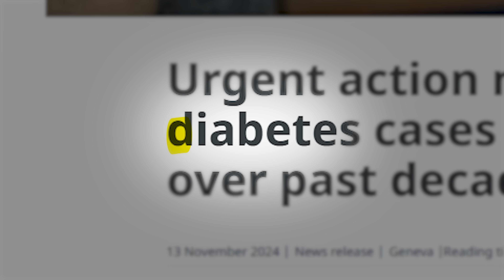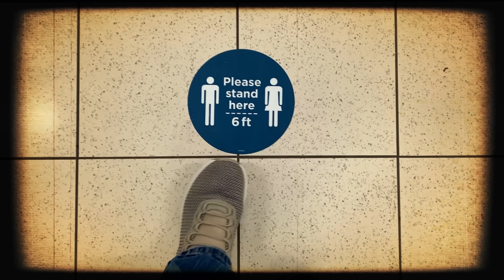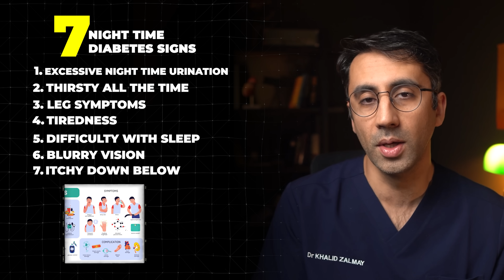7 Diabetes Nighttime Signs and Symptoms (⛔ Never Ignore These ⛔)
In this video, we discuss 7 surprising nighttime signs of diabetes that you might be missing. As a doctor, I've seen many patients who didn't realize their nighttime symptoms could be pointing to diabetes. In 2021, the Centers for Disease Control and Prevention (CDC) estimated that 8.7 million people in the United States had undiagnosed diabetes. Let me break down these important signs for you:

1) Excessive Night Time Urination - If you're getting up 4-5 times a night to pee (what we doctors call nocturia), your kidneys might be working overtime to filter out excess blood sugar.

2) Constant Thirst - Find yourself reaching for water all the time? When your body pushes out extra sugar through urine, it needs more water, creating a vicious cycle of drinking and peeing.

3) Leg Sensations - Those weird tingling feelings, pins and needles, or burning sensations in your feet might actually be diabetic neuropathy, where high blood sugar damages your nerves.

4)Unusual Tiredness - Even though there's plenty of sugar in your blood, if your body can't use it properly, you might feel exhausted earlier than usual.

5) Sleep Problems - Diabetes can cause sudden wake-ups, night sweats (guys, it's not menopause!), and trouble staying asleep due to blood sugar fluctuations.

6) Blurry Vision - That on-and-off blurred vision, especially after evening meals? It could be your eye lens swelling from high blood sugar.

7) Itchy Down Below - Nobody likes talking about it, but frequent genital itching or white discharge could be linked to diabetes making you more prone to fungal infections.

I've seen this firsthand with patients and even in my own family - my grandad has been managing type 2 diabetes since his 30s and he's now 84! Don't ignore these signs - early detection can make all the difference.🩺✨

00:00 Introduction
00:27 Peeing More (Diabetes Sign)
01:59 Thirsty all the time (diabetes sign/symptom)
02:35 Foot and leg Signs of diabetes
03:32 Tiredness Diabetes Sign
05:01 Sleep Problems Diabetes Sign
05:38 Eye Signs of Diabetes
06:15 Itchy Groin Diabetes Sign (Thrush infection)